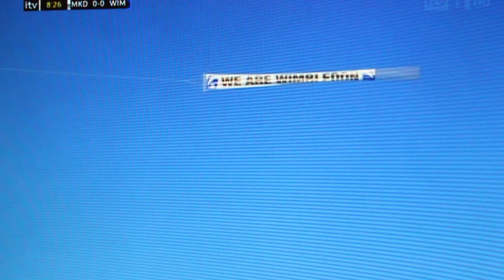BBC News coverage of AFC Wimbledon v Milton Keynes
I put this on youtube for my friend who appears in one of the interviews, sorry for the quality didn't realize it would get this many views... I was there and what a shame about the result